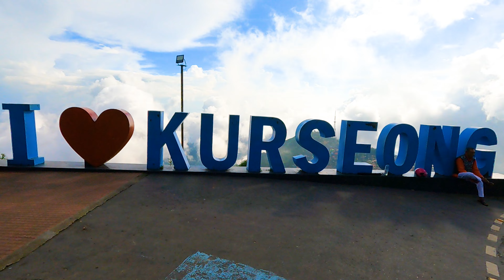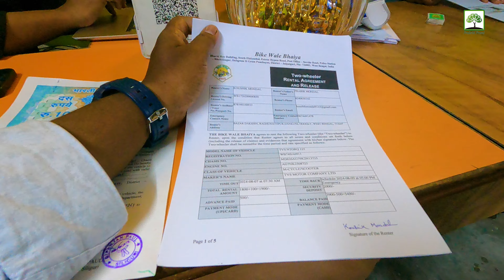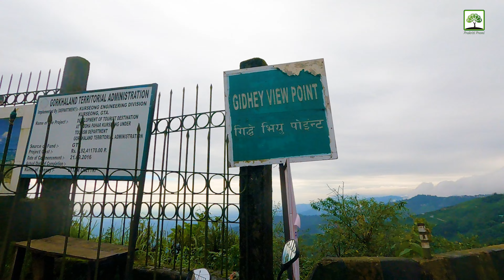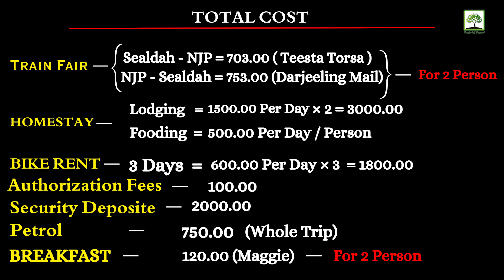Kurseong Tour Guide Low Cost | Kurseong Tour Plan | Kurseong Best Homestay | কার্শিয়াং ভ্রমণ গাইড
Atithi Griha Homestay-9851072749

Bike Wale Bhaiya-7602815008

Bike Wale Bhaiya, Bharat Roy Building, South Ektiyashal, Estran Bypass Road P.O, Road, Deborah (P, Sevoke, Siliguri, West Bengal 734001
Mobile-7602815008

TOTAL COST-

TRAIN FAIR-Sealdah - NJP = 703.00 (Teesta Torsa)
(For 2 Person) NJP - Sealdah = 753.00 (Darjeeling Mail)
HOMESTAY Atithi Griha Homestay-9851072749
Lodging = 1500.00 Per Day × 2Day = 3000.00
Fooding = 500.00 Per Day / Person
BIKE RENT
3 Days = 600.00 Per Day × 3 = 1800.00 (TVS Ntorq 125)
Authorization Fees-100.00
Security Deposite-2000.00 (Refundable)
Petrol-750.00 (Whole Trip)
BREAKFAST-120.00 (Maggie) For 2 Person

আমাদের ভিডিও গুলো সাধারণত ভ্রমণ সংক্রান্তই হয় আমরা যে সব জায়গা গুলো নিজেরা ঘুরি,সেই সব জায়গার ভিডিও গুলোই আপনাদের পরিবেশন করে থাকি।আপনাদের যদি আমাদের ভিডিও গুলো ভালো লেগে থাকে তবে অবশ্যই আমাদের কমেন্ট এ জানাবেন আপনাদের মূল্যবান মতামত।আর ভিডিওটি ভালো লেগে থাকলে অবশ্যই বন্ধুদের মধ্যে ছড়িয়ে দিন।অনেক অনেক ধন্যবাদ আপনাদের/তোমাদের আমাদের পাশে থাকার জন্য।